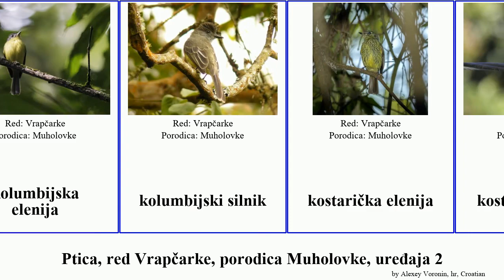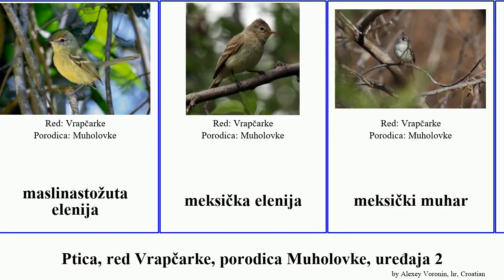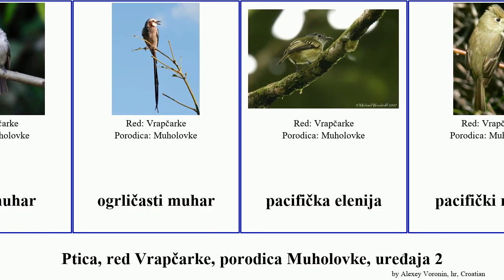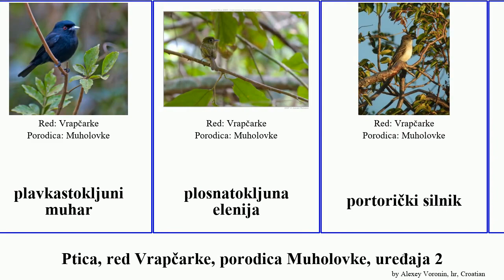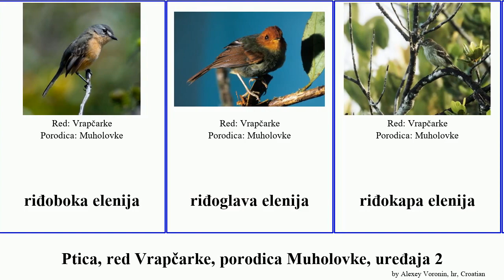Ptica, red Vrapčarke, porodica Muholovke, uređaja 2 elenija muhar silnik bird tyrant flycatcher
ptica red Vrapčarke, porodica Muholovke, uređaja 2.
bird of Order Passeriformes Family tyrant flycatcher, Part 2, language: hr.

kolumbijska elenija
kolumbijski silnik
kostarička elenija
kostarički muhar
krivokljuna elenija
krunata elenija
krupnokljuna elenija
krupnokljuni silnik
krupnokljuni muhar
kudrava elenija
ljuskastokruna elenija
maloantilski silnik
marakaipska elenija
maslinasta elenija
maslinasto-riđa elenija
maslinastoglava elenija
maslinastoglavi silnik
maslinastoleđa elenija
maslinastoleđi satir
maslinastoleđi silnik
maslinastoprsa elenija
maslinastosmeđa elenija
maslinastožuta elenija
meksička elenija
meksički muhar
meksički silnik
mramorastolica elenija
muhar litičar
muhar pješčar
Muholovke
nikaragvanski muhar
noronjska elenija
obalna elenija
obalni muhar
ogrličasti muhar
pacifička elenija
pacifički muhar
pepeljastoleđa elenija
pjegava elenija
pjegavokrila elenija
pjegavoprsa elenija
plamenokruna elenija
plamenooki muhar
planinska elenija
planinski muhar
plavkastokljuni muhar
plosnatokljuna elenija
portorički silnik
potočna elenija
prugastoglava elenija
prugastoglavi silnik
prugastogrla elenija
prugastogrli muhar
prugastokrila elenija
prugastokrili muhar
prugastokrili silnik
prugastoleđa elenija
prugastoleđi silnik
prugastolici muhar
prugastoprsa elenija
riječna elenija
riječni muhar
riđi silnik
riđoboka elenija
riđoglava elenija
riđokapa elenija
riđokrila elenija
riđokrili muhar
riđokrili silnik
riđokruna elenija
riđoleđi muhar